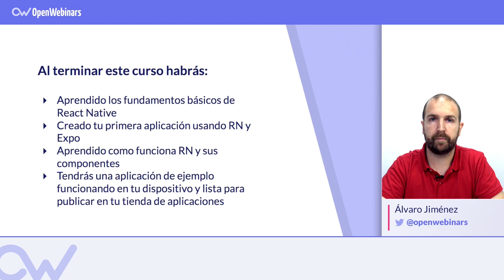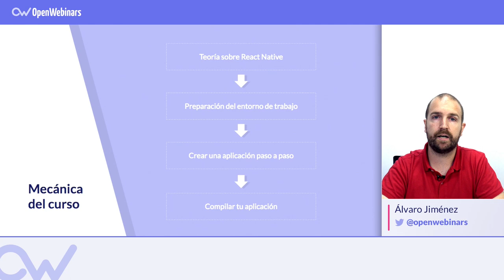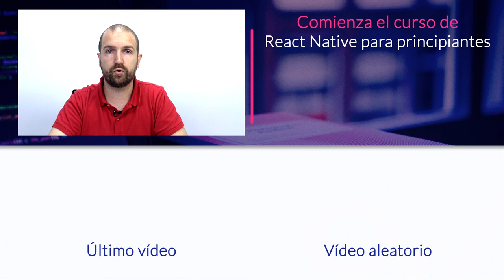CURSO DE REACT NATIVE PARA PRINCIPIANTES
Aprende a crear aplicaciones móviles con React Native desde cero conociendo los componentes básicos de este framework.

-  Aprenderás a realizar aplicaciones React Native en un nivel básicos.
-  Conocerás los distintos componentes de React Native.
-  Aprenderás JSX y su aplicación sobre React Native.
-  Serás capaz de ejecutar tus aplicaciones en los simuladores de iOS y Android.
-  Conocerás las ventajas frente a otros frameworks o aplicaciones nativas.